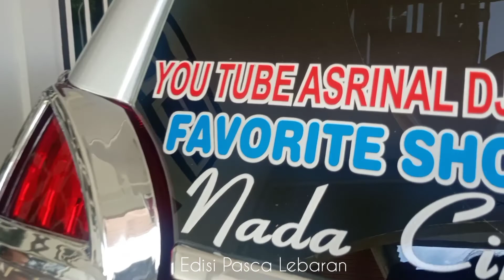DARI KOTA SUNGAI PENUH-KERINCI UNTUK SAHABAT YOUTUBER DAN NITIZEN